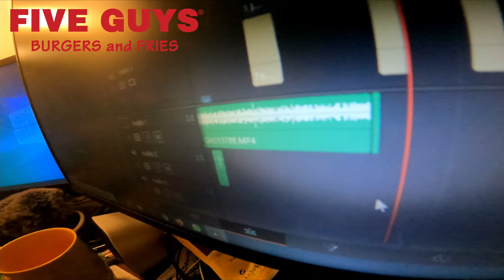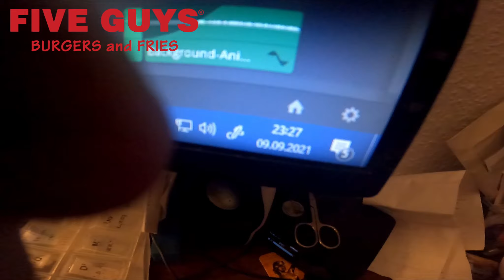bacon cheese burger von Five Guys Burgers | Foodreview | Alexanderplatz BERLIN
Hi Leute heute gibt es wieder einen richtig geilen foodreview bei mir und zwar waren bei Five Guys Burgers and Fries in Berlin am Alexanderplatz und heute zeige ich euch wie der Bacon Cheese Burger schmeckt, ich habe mir diese geilen cheeseburger mit zahlreichen toppings geholt und Bewertet.

In diesem Video erfahrt ihr was ich davon halte, denn so schmeckt er.
Also lasst euch von mir inspirieren.

Achtung im Video könnte Musik vom Radio zuhören sein, oder auch "fremde Personen erkennbr sein", damit ist soll keine "bewusste" Urheberrechtsverletzung entstehen, bzw. dient dieses Video zur Unterhaltung.

Darauf erstmal noch die Hotdogs gönnen!

funny, lustig, witzig, lecker, bacon, cheese, burger, 5guys, fiveguys, five guys, five guys burgers & fries